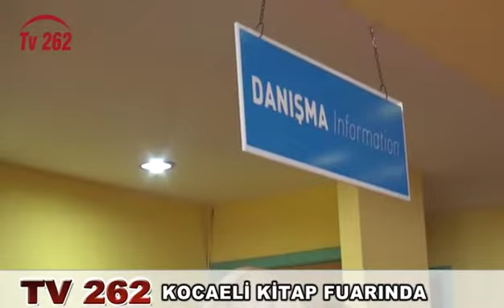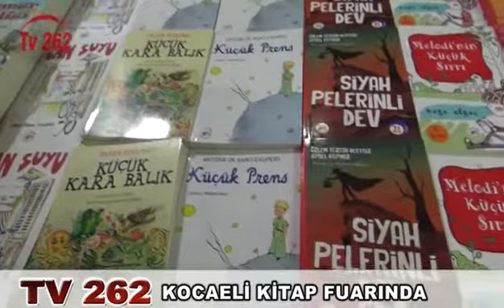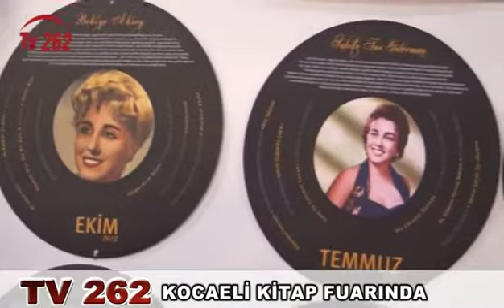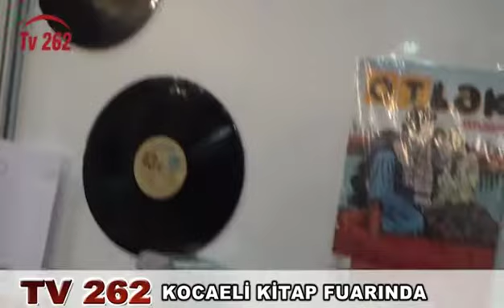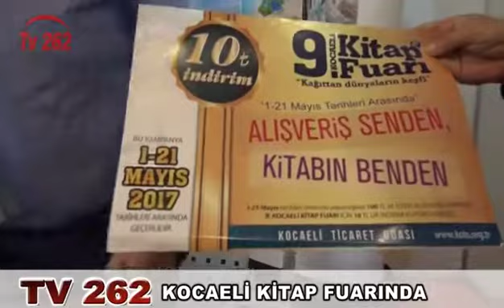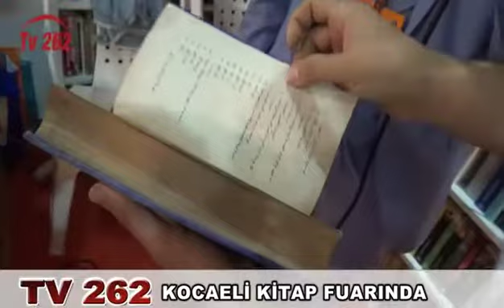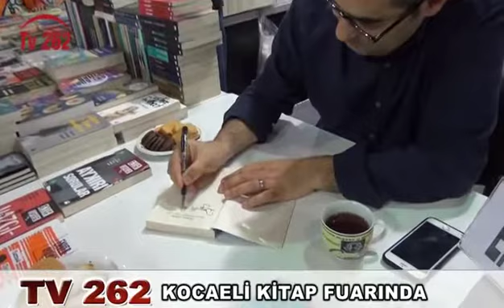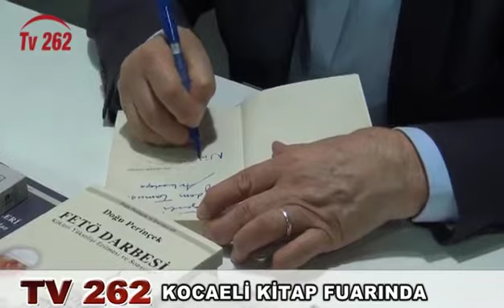TV 262 - 9.KOCAELİ KİTAP FUARI PART 7